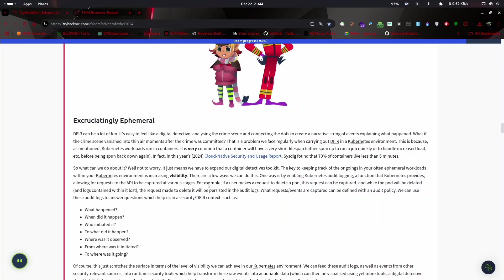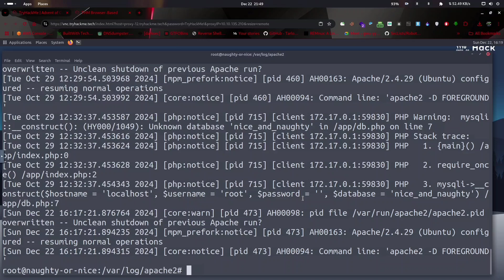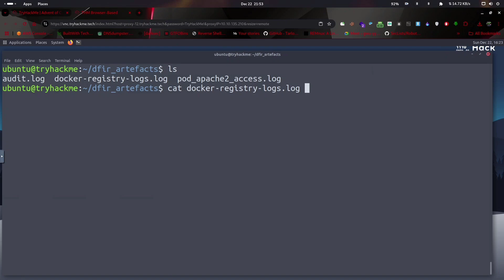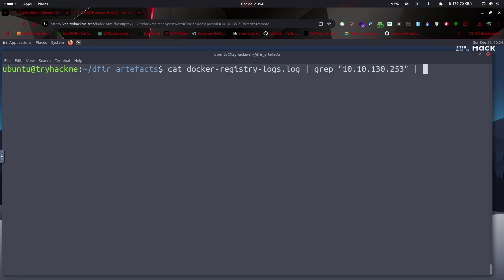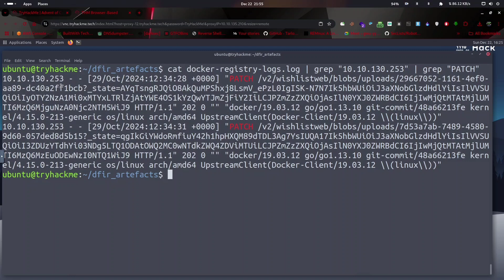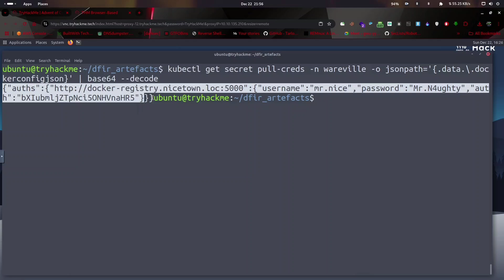Advent of Cyber 2024 [ Day 22 ] Writeup with Answers | TryHackMe Walkthrough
Task 28 - Kubernetes DFIR Day 22: It's because I'm kubed, isn't it?